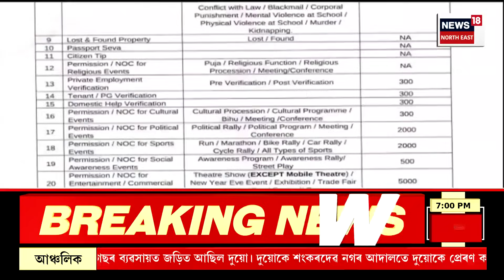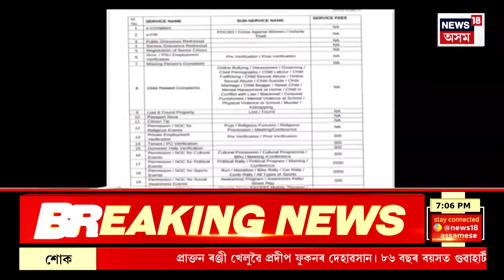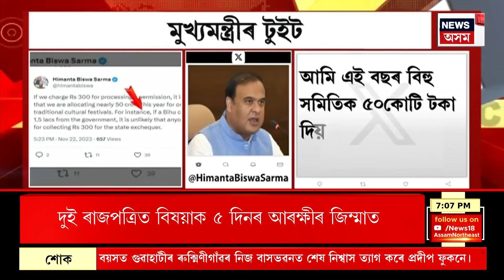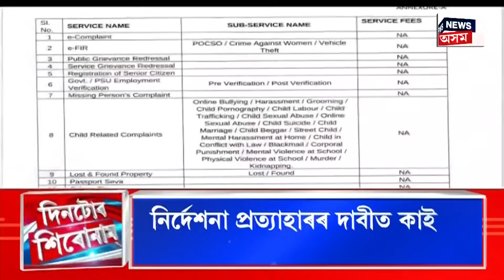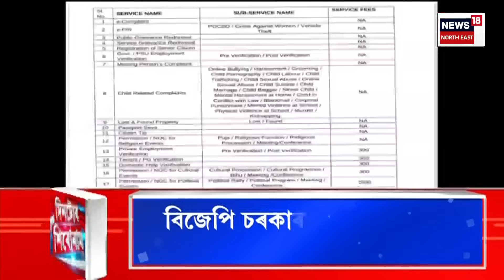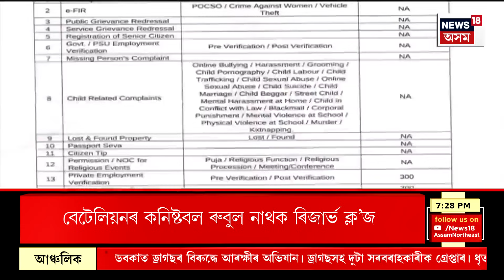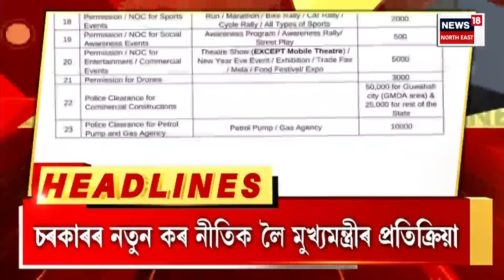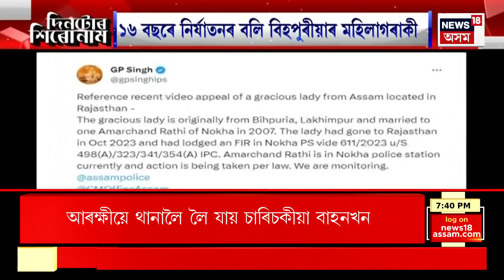Assamese News | দিনটোৰ শিৰোনাম | চৰকাৰে আৰোপ কৰা কৰকলৈ বিৰূপ প্ৰতিক্ৰিয়াৰ পাছতে মুখ্যমন্ত্ৰীৰ টুইট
0:00 Intro
4:56 নতুন কৰ নীতিক লৈ স্পষ্টীকৰণ মন্ত্ৰী জয়ন্ত মল্লবৰুৱাৰ